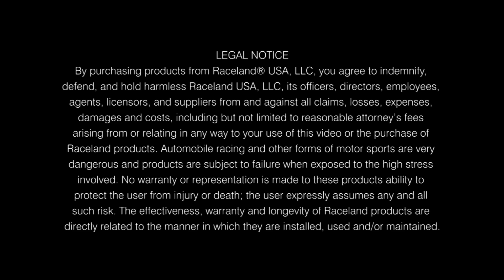How To Install Raceland EM2 Civic Coilovers